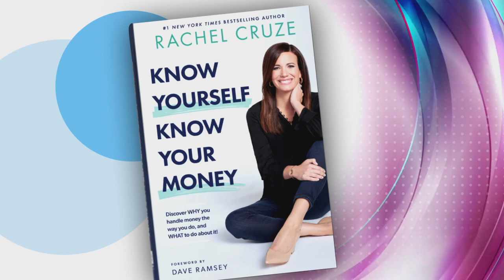Learning Money Contentment And Not Comparing Yourself To The Financial Decisions Of Others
Financial expert Rachel Cruze shares tips on how to avoid the dreadful  "Keeping Up With The Jones's" and always having to compare yourself financially with others.

Follow us at @yourdaywithannakooiman on Instagram to see behind-the-scenes footage as well as sneak peeks of new episodes!

We’re excited to get YOUR DAY started off right! 🎉